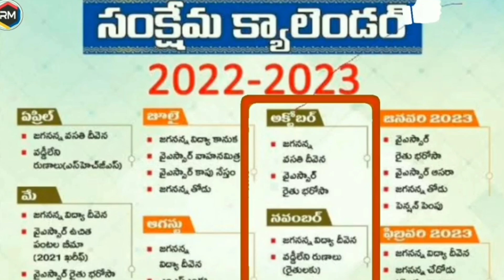ఏపీ డ్వాక్రా మహిళలకు కీలక అప్డేట్ 2023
Ysr asara amount release date fix
Ysr asara Runamafi updates 2023